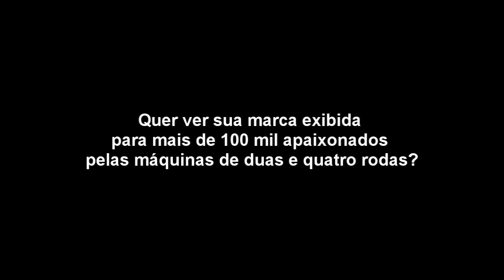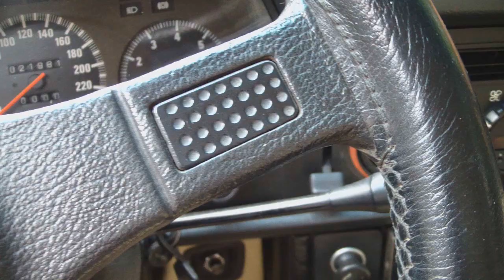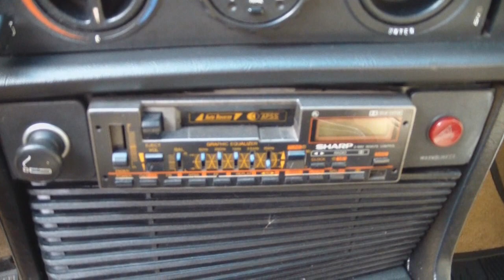Garagem do Bellote TV: BMW 635 CS Hartge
Começamos a semana pisando fundo em um ícone esportivo e exclusivo no Brasil: BMW 635 CS preparado pela Hartge, com três Weber 45, rodas BBS e 250 cv.